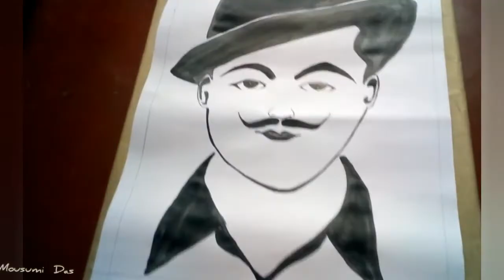Bhagat Singh drawing